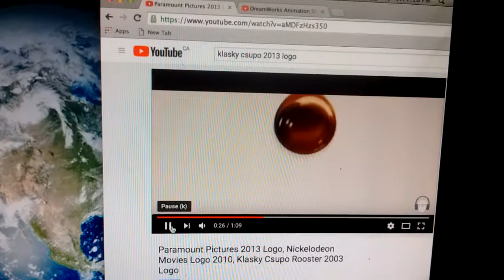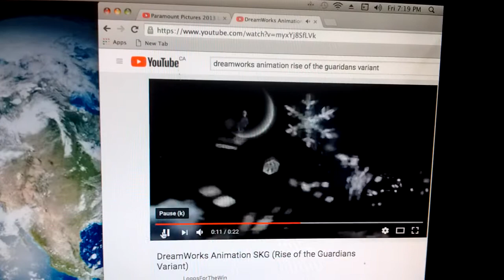Paramount Pictures,Nickelodeon Movies,Klasky Csupo productions and DreamWorks Animation.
Taken from the Fanfic film Crazy Cartoon Caper.